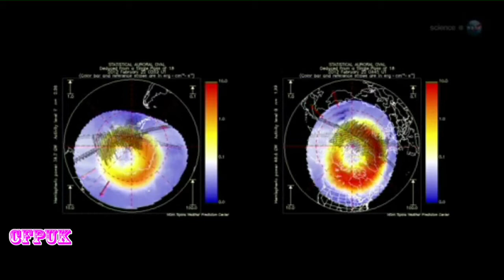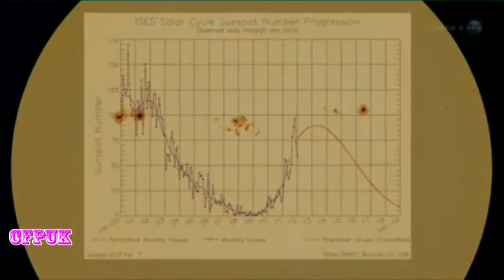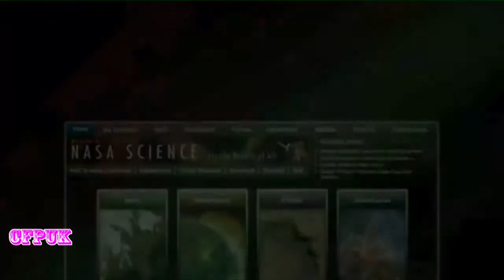Aurora Borealis (Northern & Southern Lights)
As Seen In Low Earth Orbit on The International Space Station, Aurora Borealis Taken By NASA... Thanks To NASA Website...Film Downloaded From NASA Website. This video was taken by the crew of Expedition 30 on board the International Space Station. The sequence of shots was taken January 25, 2012 from 12:32:06 to 12:34:10 GMT, on a pass from the North Pacific Ocean to just southwest of Vancouver Island. In this video, the International Space Station approaches the Aurora Borealis from the Pacific Ocean, where the auroras can be seen dancing very near the station.

This video was taken by the crew of Expedition 30 on board the International Space Station. The sequence of shots was taken January 29, 2012 from 10:18:13 to 10:31:28 GMT, on a pass from the North Pacific Ocean, approximately 1,000 miles west of California, to western Quebec. This video begins as the space station is passing over the dark waters of the North Pacific Ocean northeast towards Vancouver Island. The Aurora Borealis can be seen far north, where both the under side and top of the ...

This video was taken by the crew of Expedition 30 onboard the International Space Station. The sequence of shots was taken January 26, 2012 from 10:04:56 to 10:10:42 GMT, on a pass from North Dakota to central Quebec. This video focuses on the Aurora Borealis over Canada as the International Space Station traveled from the northern United States to eastern Canada. The aurora can be seen near the space station, and small patches of the green light can be seen dancing around.

This video was taken by the crew of Expedition 30 on board the International Space Station. The sequence of shots was taken January 25, 2012 from 12:34:11 to 12:36:28 GMT, on a pass from near the border of British Columbia and Washington state, near Vancouver Island, to southern Alberta, near Calgary. The main focus of this video is the Aurora Borealis over Canada, which appears very near the ISS during this short video.

This Film Was Taken By Atronaut Don Pettit of NASA.
See How The Aurora Borealis Looks From Earth Orbit, As An Atronaut See.s Them.